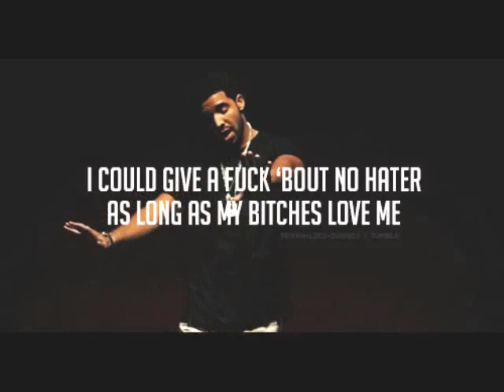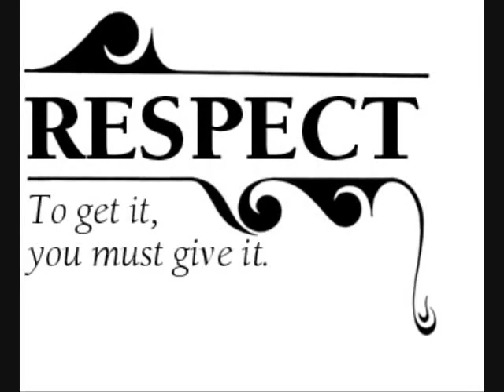No Respect Given - A Chill Beat - Lyrics and Vocals by: T-Rev The Artist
No Respect Given
Chill Beat by: BeatBulletin.Com

Lyrics and Vocals by: T-Rev The Artist